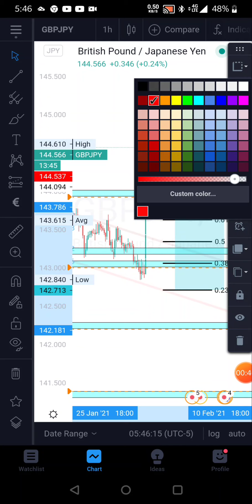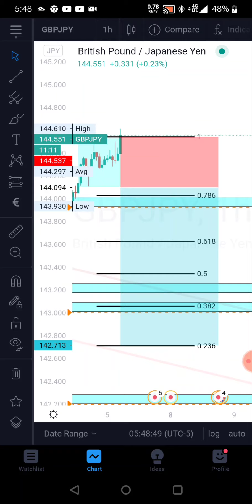HOW TO AVOID MARKET MANIPULATION N FOREX 👊🏾🎯📝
WELCOME TO DWCPR ACADEMY
A MANAGEMENT UNDER GOD IS KING FX ®️
An online day trading academy helping you reach your greatest potential as a day trader / market analyst.
MISSION
1. Help you pick a pair /currency 💲
2. Guide you through trading analyses
3.One on one paid zoom session
4. Guide to the right brokers to use
BEFORE YOU PLACE A TRADE ; MAKE SURE IT IS CONSOLIDATING OR NOT FIRST !
"No move till price breaks structure. This is how you make a move. Never make a move without price breaking structure and confirm fully that it's not just testing the support or resistance" - Jakoda
"ONE WORD IN FOREX - MEASURE ( MEASUREMENTS)
WHAT CAN BE MEASURED CAN BE ACHIEVED
IF YOU CAN'T MEASURE IT WITH LONG/SHORT POSITION, ALERT SYSTEM TREND STYLE/ANALYSIS, BREAK OF STRUCTURE , FIBONACCI  DON'T TAKE IT. THIS IS CALLED CONFLUENCE" - JAKODA

Gold fell from the skies today. Email me at so we can schedule a zoom session class and let me show you how to double , tripe quadruple your small accounts. ( I specialize in trading and maximizing small accounts )

"I DON'T TRADE ; I TARGET " - JAKODA

"Be on a mission ; a mission of good , a mission of self investment"- Jakoda

"CALCULATED RISKS ;
CALCULATED MOVES ;
CALCULATED RESULTS "
                - Jakoda